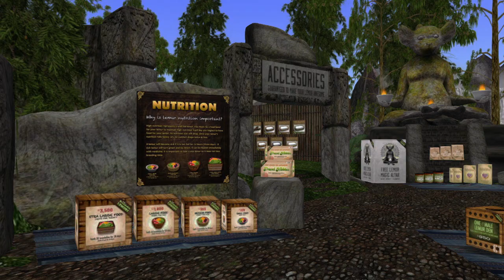DW395 - Zooby's TRAILER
In this episode of Designing Worlds we’re visiting Zooby’s, the home of the amazing animated pets - and the very, very popular Zooby babies!

We’ll be seeing how Carrie Tatsu has developed her business from her earliest prim dogs back in 2007 up to the stunning animesh babies that she is about to release. We learn all about what they can do; the ideas behind their creation; and how Carrie prizes above all the experiences they offer.

You can watch the show on the Designing Worlds channels on Vimeo

It’ll be available from 2pm Pacific on Monday 25th March.

MUSIC
Music licensed from AudioBlocks/Film Firm Inc and used according to the terms of their license
New Design (60sec)
Duration: 01:08
Artist: Bhanupong Asatamongkolchai
Pro: None
Publisher: Soundscape Media
Publisher PRO: SOCAN